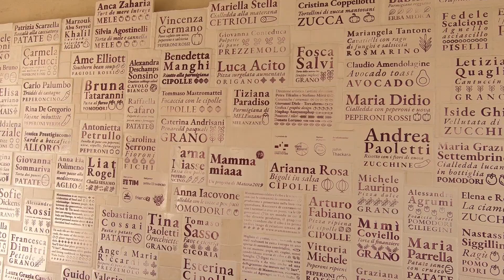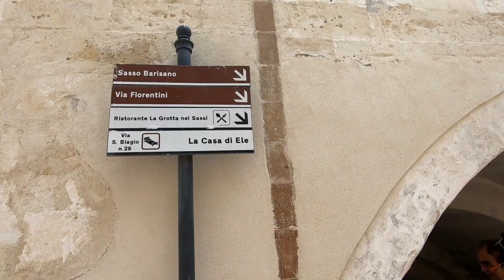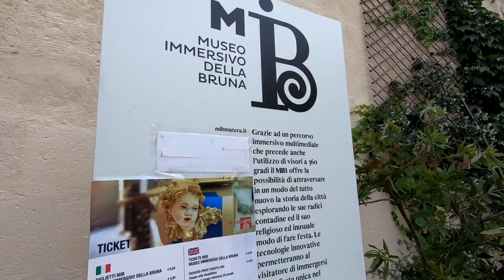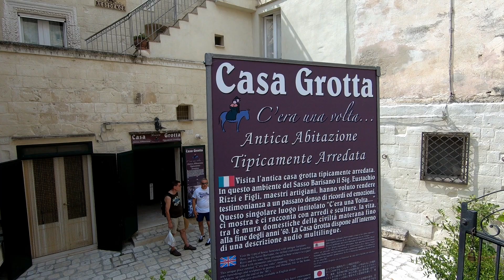Matera / Walking tour 2 / Sassi disctrict / Historic center / Sasso Caveoso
The second walking tour of Matera starts at Piazza San Pietro Caveoso and goes through the historic heart of Matera - the district of Sasso Caveoso.

Discover the heart of Matera in this walking tour through the Sasso Caveoso district, one of the city's most iconic and historic areas. Starting at Piazza San Pietro Caveoso, this journey explores picturesque streets, panoramic viewpoints, ancient architecture, and cultural highlights. Perfect for history enthusiasts and travelers looking to immerse themselves in Matera's unique charm, this video captures the essence of this UNESCO World Heritage Site.

00:00 Piazza San Pietro Caveoso
00:29 Via Bruno Buozzi
00:51 Via S. Pietro Caveoso
02:01 Arco del Sedile
02:06 Piazza del Sedile
02:22 Bellavista - Trattoria Braceria
02:51 Piazza del Sedile
03:05 Auditorium "R. Gervasio"
03:21 Via S. Francesco d'Assisi
03:33 Chiesa di San Francesco d'Assisi
03:39 Via S. Francesco d'Assisi
03:48 Via del Corso
04:06 Piazza Vittorio Veneto
04:25 Palombaro lungo
04:35 Piazza Vittorio Veneto
04:48  Tre Archi (Three Arches) - Viewpoint of Luigi Guerricchio: the most popular panoramic viewing platform of Sasso Barisano
06:05 Via San Biaggio
06:36 From Via San Biaggio turning right
07:01 Restaurant La Grotta nei Sassi
07:16 Via Rosario
08:12 Via Fiorentini
09:00 Museo Immersivo della Bruna
09:24 Via Fiorentini
10:32 Piazza San Pietro Barisano

⛪ Piazza San Pietro Caveoso
Begin your journey at this vibrant square surrounded by historic landmarks.

🌐 Via Bruno Buozzi & Via S. Pietro Caveoso
Stroll along these scenic streets with views of Matera's ancient districts.

🏨 Arco del Sedile & Piazza del Sedile
Pass through the iconic arch into a lively square with cultural landmarks.

🍴 Bellavista - Trattoria Braceria
A notable spot for local cuisine and scenic views.

🎤 Auditorium "R. Gervasio"
Admire this cultural venue in Piazza del Sedile.

⛪ Chiesa di San Francesco d’Assisi
Discover the stunning architecture of this historic church.

🌆 Piazza Vittorio Veneto
Explore Matera’s main square, a hub of activity and history.

🏝️ Palombaro Lungo
Visit this ancient underground cistern, a fascinating piece of Matera’s history.

🌇 Tre Archi – Panoramic Viewpoint
Enjoy breathtaking views of Sasso Barisano from this popular lookout.

🍜 Restaurant La Grotta nei Sassi
A must-visit dining spot offering authentic Matera flavors.

🎨 Museo Immersivo della Bruna
Immerse yourself in Matera’s rich cultural and religious history at this unique museum.

⛪ Piazza San Pietro Barisano
Conclude your tour at this picturesque square in the heart of Matera.